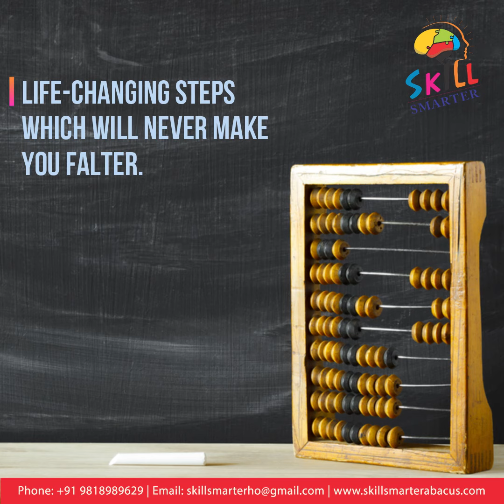Join India's Smartest Abacus Program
We are a well established name in the field of abacus training; join hands with us for a successful endeavor. Want to open an institute for abacus training, buy our franchise and fulfill your dream. Easy investments and high returns guaranteed through franchise. Become self-employed and be your own boss through this franchise. Starting with an established firm guarantees more success than starting from scratch. Become successful with skill smarter franchise and this success will keep multiplying. Life-changing steps which will never make you falter. Be a leader and lead others with skill smarter franchise. Employ yourself and create employment opportunities for others through skill smarter franchise.
Children are the future of our nation and will carry our name with pride, join yourself with our name and share the fame and pride.
For Info/ Enquiry
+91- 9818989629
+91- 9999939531